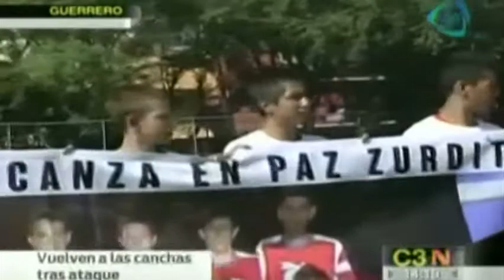Avispones de Chilpancingo vuelven a las canchas tras ataque en Iguala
El equipo de tercera división profesional, Avispones de Chilpancingo, volvió a jugar un partido de fútbol tras 2 semanas de inactividad, luego de haber sido atacado a balazos en Iguala. 13/10/14